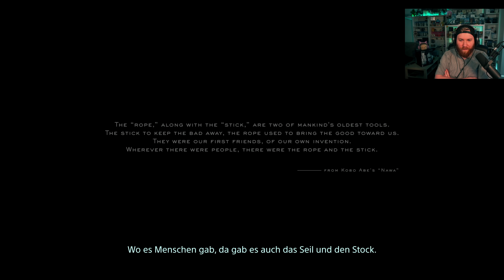Death Stranding // 4K60 PC Version Angespielt!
Der legendäre Spielemacher Hideo Kojima präsentiert ein brandneues Erlebnis für PlayStation®4, das sich über Genrekonventionen hinwegsetzt: Death Stranding.

Bestehe in einer Welt von Death Stranding, die der Gestrandete Tod völlig verändert hat. Trage die verbindungslosen Überreste unserer Zukunft und begib dich auf eine Reise, um die zerstörte Welt Schritt für Schritt wieder zu verbinden.

Mit Norman Reedus, Mads Mikkelsen, Léa Seydoux und Lindsay Wagner.